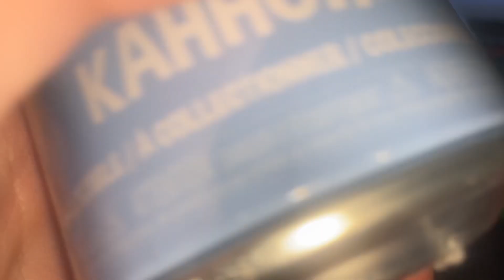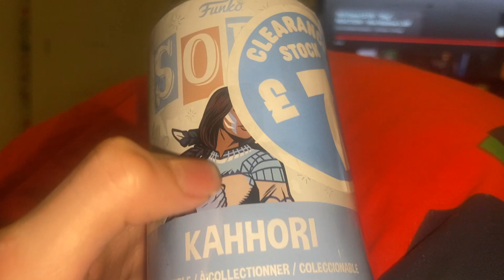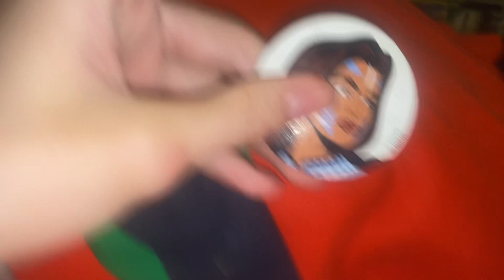Toy Update from 29/12/23